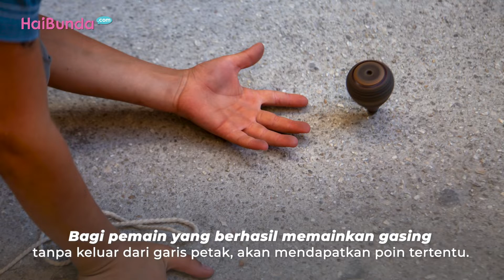5 Permainan Tradisional untuk Kembangkan Kreativitas Anak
Memasuki usia tiga tahun ke atas, biasanya anak mulai menggunakan mainan sebagai teman bermain. Bunda bisa mengenalkan permainan tradisional untuk dimainkan Si Kecil.

Indonesia memiliki ratusan permainan tradisional, Bunda. Permainan tradisional juga cenderung memanfaatkan fasilitas di lingkungan sekitar dan membutuhkan imajinasi. Selain itu, permainan tradisional juga melibatkan pemain yang relatif banyak, serta mengandung pesan moral yang baik untuk anak-anak.

Nah, berikut ini beberapa permainan tradisional Indonesia yang bisa Bunda kenalkan kepada Si Kecil.